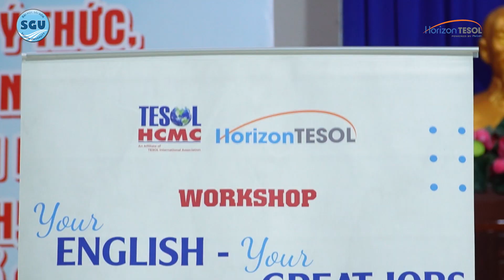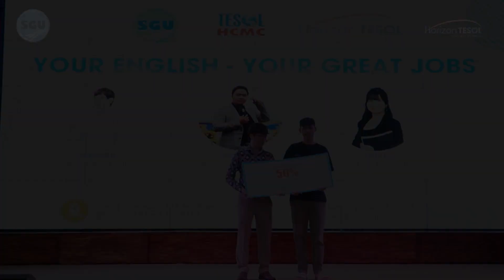Video recap: Workshop “Your English - Your Great Jobs”: Bí kíp chinh phục Tiếng Anh và nghề nghiệp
Ngày 21/01 vừa qua, dưới sự hợp tác giữa Ho Chi Minh City TESOL Association, Horizon TESOL cùng Trường Đại học Sài Gòn  buổi Workshop đã diễn ra thành công với chủ đề "Your English - Your Great Jobs".
Buổi Workshop không chỉ là đơn thuần là một diễn đàn truyền đạt kiến thức, mà còn mang lại những trải nghiệm thú vị với sự dẫn dắt của cô Lê Đặng Xuân Nhi, giáo viên tại Horizon TESOL. Sinh viên đã có cơ hội đặt câu hỏi và nhận được những giải đáp chi tiết từ hai diễn giả chính - thầy Nguyễn Nhứt Linh và Thạc sĩ Khưu Hoàng Nhật Minh, dựa trên những kinh nghiệm thực tế của họ.

Workshop "Your English - Your Great Jobs" đã cung cấp giá trị đến sinh viên không chỉ về mặt kiến thức mà còn về những kinh nghiệm quý báu về cách học tiếng Anh và ứng dụng trong sự nghiệp. Đây thực sự là một cơ hội tuyệt vời giúp sinh viên định hình tương lai nghề nghiệp và chinh phục những mục tiêu cá nhân.
𝐇𝐎𝐑𝐈𝐙𝐎𝐍 𝐓𝐄𝐒𝐎𝐋 – 𝐓𝐞𝐚𝐜𝐡𝐞𝐫 𝐓𝐫𝐚𝐢𝐧𝐢𝐧𝐠 & 𝐒𝐨𝐥𝐮𝐭𝐢𝐨𝐧𝐬
 118 Nguyễn Thị Minh Khai, Phường Võ Thị Sáu, Quận 3, Tp. Hồ Chí Minh